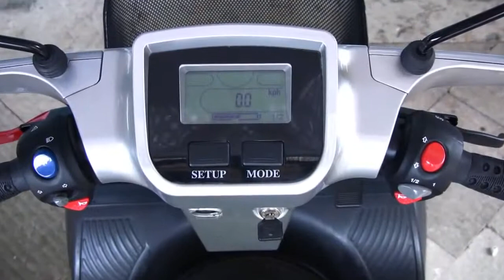Elite Scooters - Breeze S Mobility Scooter - Red Dot Design Award Winner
Our supplier, Afikim, has put together some excellent videos which we are sharing with you here.